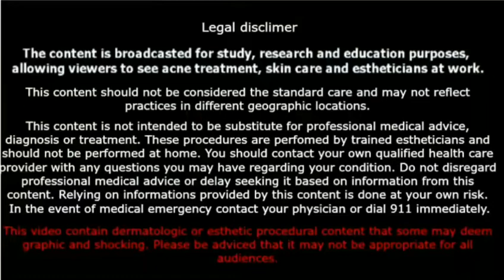(BLACKHEAD-AMAZING) just wait for it...rimuovere il comedone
Blackhead Squeeze, Popping, Pimples Removal
Blackhead Squeeze, Popping, Pimples Removal - Blackheads Removal
A Grits Cyst Near The Left Eye
A Lipoma With High Expectations!
A Nice Dermatology Medley
Our LAST day taping episodes for my TV Show! 😱🙈
Hidrocystoma with some bonus Blackheads
A Shriveled Grape Skin Tag on Inner Thigh
Lasagna Noodle in the Cheek!
May July 4th be FULL of POPS, popaholics!!
The Original Fourth of July POPS
Are you Ready for July 4th POPS?!
Egg Salad Cyst Bigger Than Expected
Extractions on Extractions!
Hello, Lipoma!
A Pilar Cyst Shumai
A very special Popaholic Couple
Never Ending Blackhead Surprises!
A Ten Year Old Green Olive Hiding in The Cheek
YES, More Skittle Steatocystoma - Session 6
It's About to get JUICY in here!
ANOTHER ONE: A Cute Lipoma
A Forehead Cyst That Spit On Me!
A crocodile Lipoma in LipomaMan!!
An Excellent POP & some poots...
A Christmas Card Worthy Lipoma
Pilar Cyst on the Head: Gansito Edition
Thought it was a Pilar, but it's an Epidermoid Cyst
Session Three: Acne and Comedones
A Surprise Steatocystoma!
Some Cute Little Lipoma Nuggets
A Spongy Mooshy Pilomatricoma
This Cyst is For His Tia..
A Friable Hawaiian Cyst 🌺
A Never Ending Pilar Cyst
Treating Your Blackheads With Home Remedies
𝑨cne 𝑻reatment, 𝑯ow 𝑻o 𝑹emove 𝑩lackheads 𝑶n 𝑭ace - 72318
How to get rid Acne, Trying Fruit Face Masks
𝑨cne 𝑻reatment, 𝑯ow 𝑻o 𝑹emove 𝑩lackheads 𝑶n 𝑭ace - 72218
How to Stop Whiteheads, Try Natural Remedies
𝑨cne 𝑻reatment, 𝑯ow 𝑻o 𝑹emove 𝑩lackheads 𝑶n 𝑭ace - 72118
How to Remove Blackheads, Exfoliating to Clean Your Pores
𝑨cne 𝑻reatment, 𝑯ow 𝑻o 𝑹emove 𝑩lackheads 𝑶n 𝑭ace -72018
How to Naturally Remove Blackheads, Steam and Towel Method
𝑨cne 𝑻reatment, 𝑯ow 𝑻o 𝑹emove 𝑩lackheads 𝑶n 𝑭ace - 71918
How to Remove Blackheads, Baking Soda and Water Method
𝑨cne 𝑻reatment, 𝑯ow 𝑻o 𝑹emove 𝑩lackheads 𝑶n 𝑭ace - 71818
Clearing Blackheads with Toothpaste
𝑨cne 𝑻reatment, 𝑯ow 𝑻o 𝑹emove 𝑩lackheads 𝑶n 𝑭ace #71718
How to remove blackheads, Cleansing to Remove Blackheads
𝑨cne 𝑻reatment, 𝑯ow 𝑻o 𝑹emove 𝑩lackheads 𝑶n 𝑭ace #71618
𝑨cne 𝑻reatment, 𝑯ow 𝑻o 𝑹emove 𝑩lackheads 𝑶n 𝑭ace #71518
Acne Treatment, Popping Blackheads and Avoiding Worsening Your Skin
𝑨cne 𝑻reatment, 𝑯ow 𝑻o 𝑹emove 𝑩lackheads 𝑶n 𝑭ace #14718
Acne Treatment, How to Pop a Pimple the Right and Safe way
𝑨cne 𝑻reatment, 𝑯ow 𝑻o 𝑹emove 𝑩lackheads 𝑶n 𝑭ace #13718
𝑨cne 𝑻reatment, 𝑯ow 𝑻o 𝑹emove 𝑩lackheads 𝑶n 𝑭ace #12718
Acne Treatment, Homemade to Refresh Your Skin Every Day
𝑨cne 𝑻reatment, 𝑯ow 𝑻o 𝑹emove 𝑩lackheads 𝑶n 𝑭ace #10718
𝑨cne 𝑻reatment, 𝑯ow 𝑻o 𝑹emove 𝑩lackheads 𝑶n 𝑭ace #9718
How to get rid of Acne, 5 Natural Treatments for Facial Acne
Acne Treatment, Satisfying Remove Big and Old Blackhead #7818
How to remove blackheads and Whitehead on Face #7718
Acne Treatment, How to remove blackhead and whitehead on face #7618
Cyst Acne Treatment, How to remove Cyst Acne on Face #7418
Acne Treatment, How to remove blackhead and whithead on face #7218
Blackhead & Whitehead Removal, How to get Rid Pimple
Blackhead and Whitehead Removing On Face #7118
Extract many blackhead and whitehead, How to remove blackhead and whitehead on face
How to Remove Blackheads, How Egg White Helps To Treat Blackheads
Big Blackheads and Whiteheads Extraction On Face
Blackheads and Whiteheads On Face Extraction
How to Remove Blackheads, Honey Help to Rid Blackheads
Whiteheads and Blackheads Removal on Face Easy
Blackheads and Whiteheads Remove On Face Easy, How to Remove Acne On Face
How to Remove Blackhead and Whithead on Face Easy, Many Blackhead on Face
How to Remove Blackhead and Whithead on Face Easy